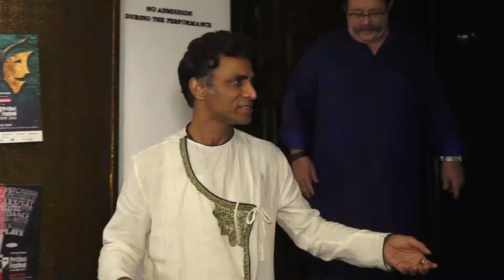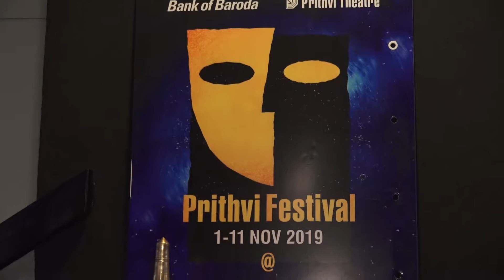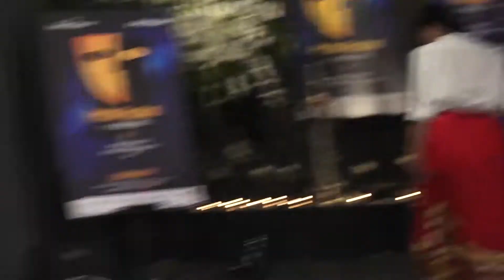CELEBRATE THE OPENING OF THE PRITHVI FESTIVAL WITH MANY CELEBS